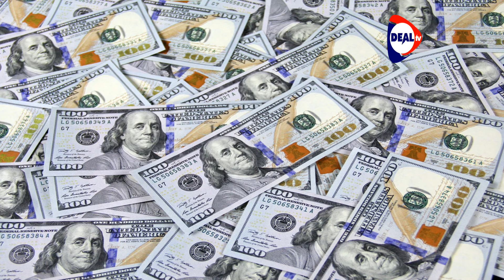Boomplay vs Spotify, the future of African streaming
$1.6bn – is the predicted revenue podcast ads will make by 2022
85  is the  Number of countries Spotify will enter in 2021
75 million  Monthly streams expected  by Boom play
1 billion Expected users Spotify will have after launch into 85 markets

 Welcome to deal TV learn and earn , we are deal TV Africa  on all social media platforms remember Africa is the future and the future is Africa , so subscribe to our YouTube channel for all  things business about Africa . Spotify has finally made its debut to the wider Africa market. Despite staying away from the continent for over a decade and being accessible only through VPN. On paper, the African market is important as it will give independent & upcoming African artiste an even bigger platform and expose Spotify to a 1 billion user market share.
But what does this really mean for African artiste and Spotify users?
Reviewing the streaming industry – What Africa has to offer:
Spotify launch into South Africa in March of 2018, was met with raised eyebrows. The expected first African home for many industry pundits was the highly populated Nigeria but back then Claudius Boller, Managing Director for Middle East and Africa at Spotify, said South Africa was first choice for lots of reasons but especially for its developed music market.
Mr. Boller insisted that Spotify was committed to taking the slow approach when it came to rolling out in new markets. He reiterated that Spotify needed to have all the music in place to cater the needs of the fans
It was no surprise that after a decade of careful deliberation, Spotify finally made a move to launch in 2021 to the rest of the continent. A quick scan of their website lists some African Spotify markets such as Mali, Botswana, Nigeria, and Kenya among the 37 countries to join the Spotify family.
Spotify’s biggest music stars are surprisingly Nigerian though with Artiste such as Burna Boy, Davido, WhizzKid and Tiwa Savage out streaming the rest of the continent. While these artistes ride the wave of farebeats, the streaming giant offering promises to be quite diverse with curated playlists of different genres like Amanpiano, Bongo Flava, South African and many more for sampling both in the continent and globally.
Blinky Bill, a producer, musician and trailblazer of the Kenyan urban scene has the luck of being both user and featured artist. His thoughts about Spotify’s launch? “I use Spotify all the time, they have an amazing Algorithm that helps me discover so much more music that I’d possibly like and my first thought was no more VPN!!!” he said.
With all the excitement, there has been online chatter on a few gaps mainly from artistes … Blinky said “I think mostly (the gap) is just information on how to get your music onto the streaming sites. But check out the websites of Distrokid, Tune Core, Orchard etc. and figure out what works for your budget and get your music out there.
Blinky’s music is on Spotify to the delight of his fans everywhere “I have been added to a couple of playlists and I’m getting my music discovered by different audiences globally and with tools like Spotify for artists, you get real time data on who is listening and where and this can help you be more intentional about your next moves” Blinky said.
The multi-hyphenate musician did however point out wanting to see more of the Benga genre and was keen on exploring the Podcast platforms available on offer.
This echoes a sentiment by Phiona Okumu, Head of Music – Sub-Saharan Africa at Spotify. She said that Spotify local producers were on ground in key markets and were ready to service the needs of the various market moving forward.
Market needs may vary but according to an industry insider DJ Edu (Destination Africa, BBC 1xtra /This is Africa, BBC World Service) African users are looking at access to wide catalogue of music, services on multiplatform at affordable services, “They also want a light app that doesn’t use up lots of data” he said.
He also cited a future streaming trend, combining streaming, video and social media platforms for effective promo is a growing trend. Spotify’s latest features such as Spotify clips is their answer to the growing trend of short behind the scenes videos of an artiste. This is expected to roll out in the coming months.

Global streaming competitors
Spotify arrives in a market already occupied by Boom play. According to Boom play they service 70 million + monthly users in markets such as Nigeria, Kenya, Ghana and Tanzania. The streaming platform has had its fingers on the pulse of African music since its launch in 2015.
Competition isn’t even on the radar for Boom play according to Tosin Sorinola Director, Artiste and Media relations in Africa. She said “In my